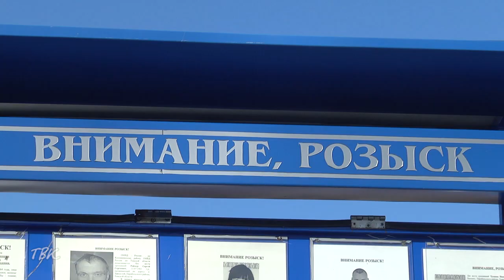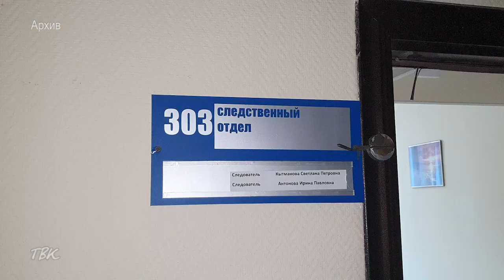«Переведите деньги на безопасный счёт»: колпашевец пострадал от рук телефонных мошенников